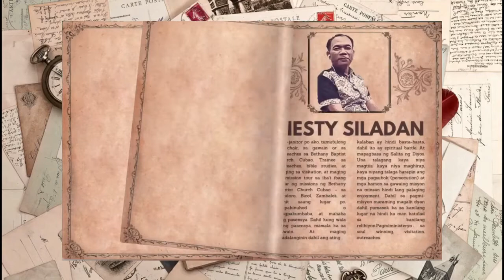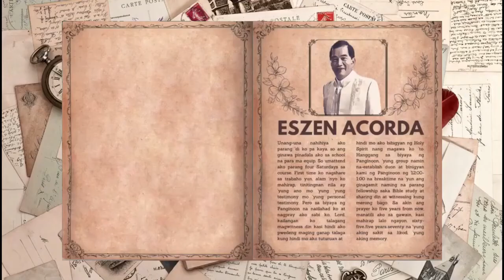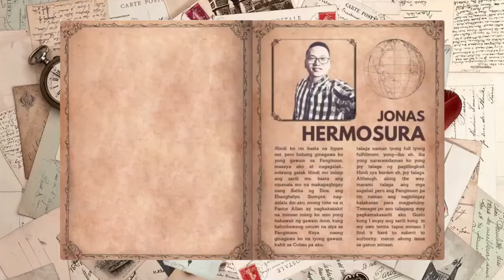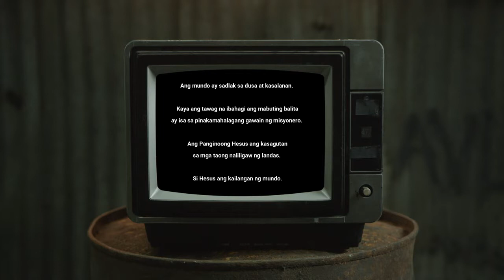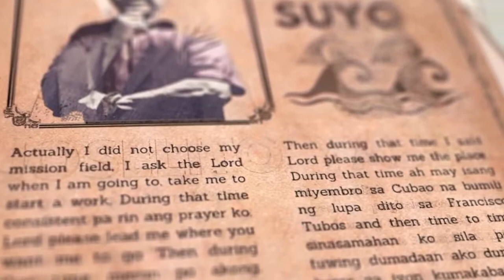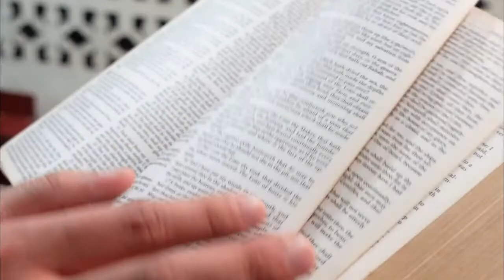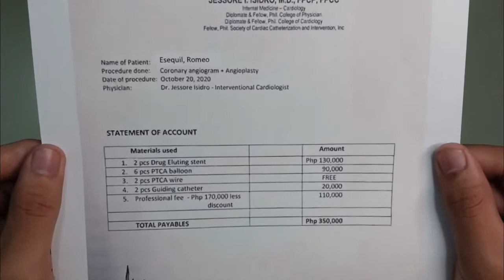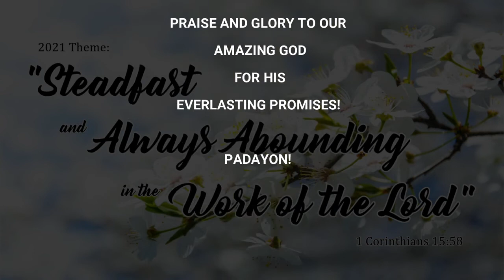Mission Tour Ep.1 Ako ay Misyonero 2021